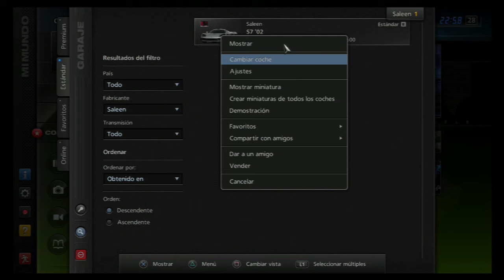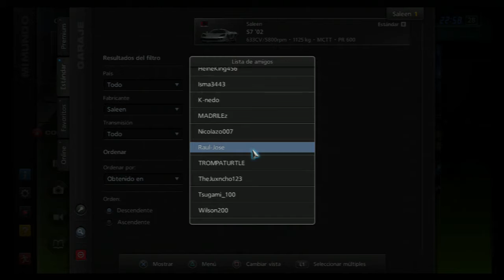GRAN TURISMO 5 EL ENVIO DEL DIA -10-